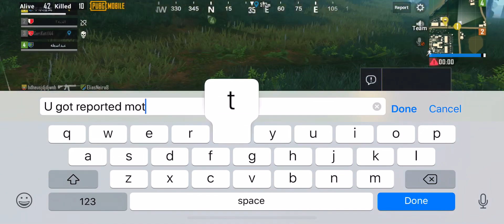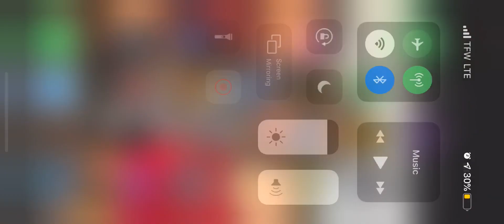HACKER on PUBG mobile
Hacker jumped like super man to the top of the warehouse, shooting people through walls and concrete, mover faster than flash 🤣🤣 best thing was he got killed . Thank u to u that killed him 😂